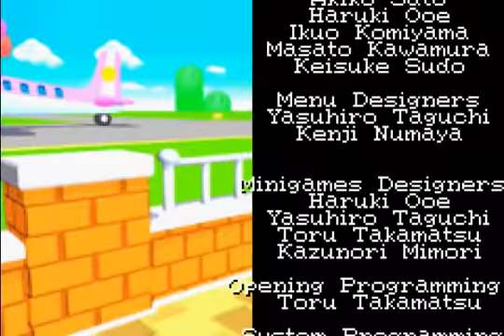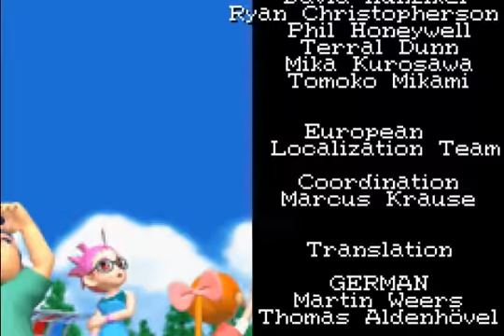MTPT Playthrough - Peach Tournament - Finals: Bowser & Waluigi and Ending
Equipped with new Power Shots, it's time to win the championship... but Bowser and Waluigi are in our way! Can we succeed?!